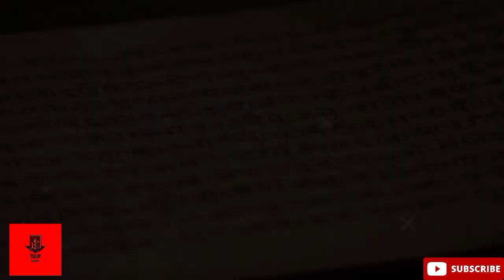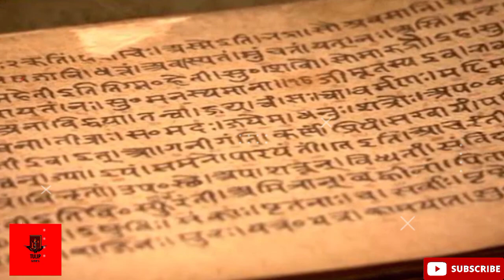राधा की मृत्यु कैसे हुई- जानिए असली सच्चाई।। Radha Ki Mrityu।।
राधा की मृत्यु कैसे हुई- जानिए असली सच्चाई।।

पुराणों में राधा की मृत्यु का उल्लेख पाया गया है वही नारद पुराण में तो राधा कृष्ण का मिलन होना भी बताया गया है। यूं तो राधा ने अपना जीवन कन्हैया के बिना वैंसे ही बिता लिया था जैसे मानो जल के बिना मछली।

तुमसे मिलने को ए मुरली वाले,

दिल के अरमा मचलने लगे हैं।

जैसे जल के बिना तड़पे मछली

हम भी ऐसे तड़पने लगे हैं।

इस तरह कृष्ण की प्रेम दीवानी राधा ने अपना पूरा जीवन कृष्ण के प्रेम में ही अर्पित कर दिया। अंत समय में राधा कन्हैया को मिलने द्वारिका पहुंचती है।

यहीं से राधा की मृत्यु की कहानी जुड़ जाती है। द्वारिका पहुंचने के बाद राधा अपने प्रियतम कृष्ण से मिलकर प्रेम आंसू बहाती है। वह अपने कन्हैया को बंसी बजाने के लिए कहती है। इस तरह द्वारिका में राधा काफी समय कृष्ण के साथ गुप्त रूप से रहने लगती है।

बाद में राधा को एक दिन अचानक कन्हैया से दूर जाने का मन होने लगा। अर्थात राधा को यह लग गया था कि अब कृष्ण को पाने के लिए मुझे फिर से कन्हैया के हृदय में अपना स्थान स्थापित करना होगा।

तब राधा दूर जंगल की ओर चली जाती है और कन्हैया को बुलाती है। अंतिम बार राधा अपने प्रियतम कन्हैया से मिलते हुए प्रेम में डूबती जाती है। कन्हैया राधा को कुछ मांगने के लिए कहते हैं लेकिन राधा मना कर देती है। कन्हैया के दोबारा कहने पर राधा कन्हैया से बंसी बजाने की मांग करती है।

इस प्रकार कन्हैया बहुत ही मधुर धुन में बंसी की तान सुनाने लगते हैं और राधा कन्हैया की बंसी में सुध-बुध बिसराती हुई, तन मन खोती हुई अपने को समर्पित कर देती है।

राधा कृष्ण में ही विलीन हो जाती है और उसके प्राण कृष्ण में ही समा जाते हैं। इस प्रकार राधा की लौकिक लीला कृष्ण के हृदय स्थल में जाकर समा जाती है।